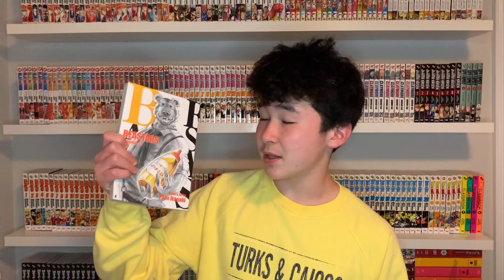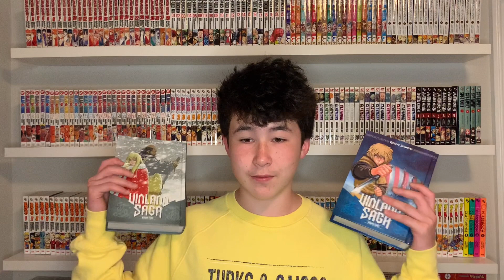April Manga Reading Log | Jujutsu Kaisen, Tokyo Ghoul, Monster, etc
I read some good manga this month! In the future I'll be trying to get back to a decent upload schedule. Also I may be switching locations for recording every now and then because I need to figure a few things out.